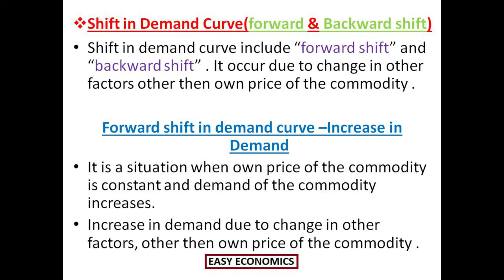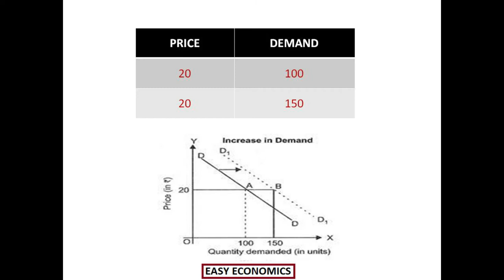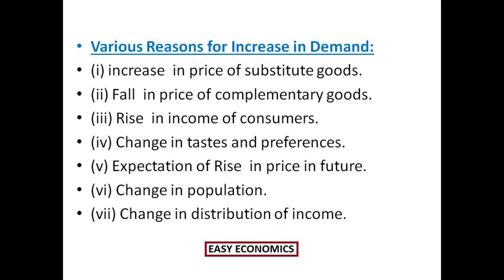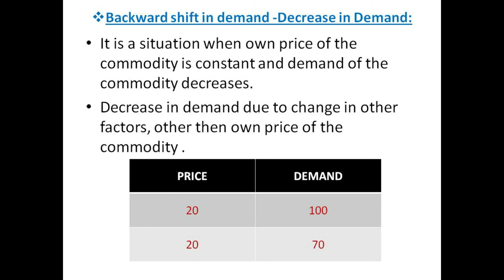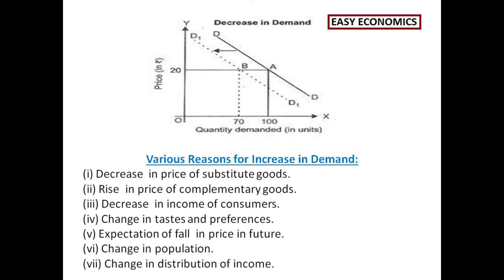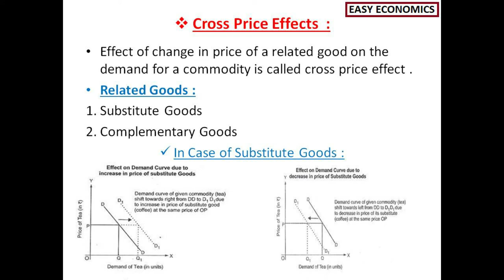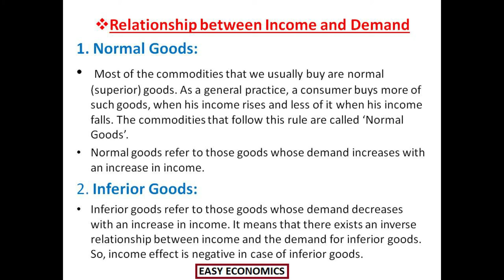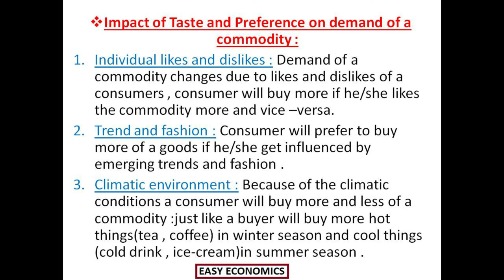CLASS 11 || MICRO ECONOMICS || CHAPTER 5 || LECTURE 5